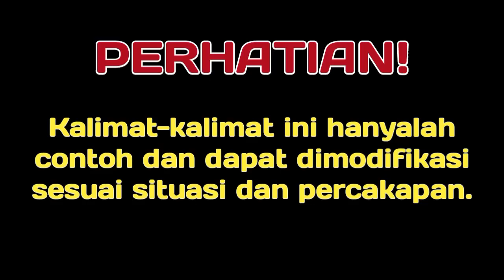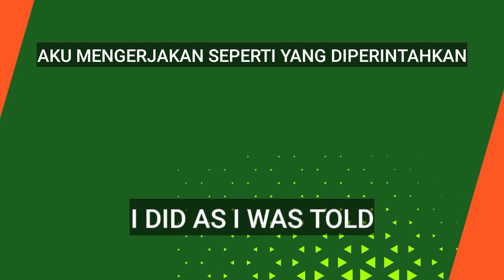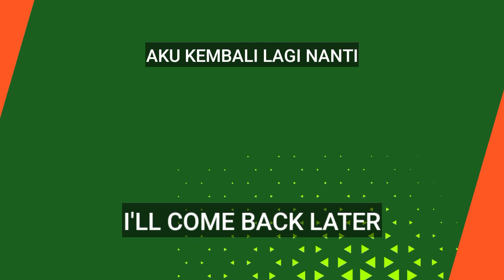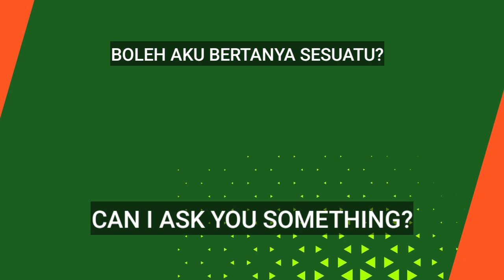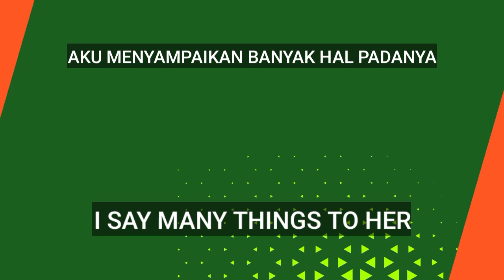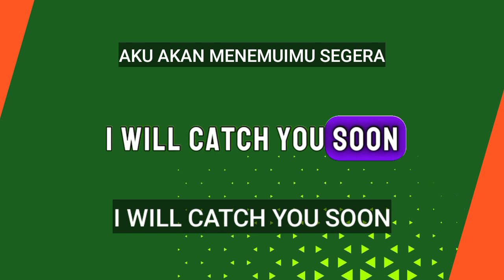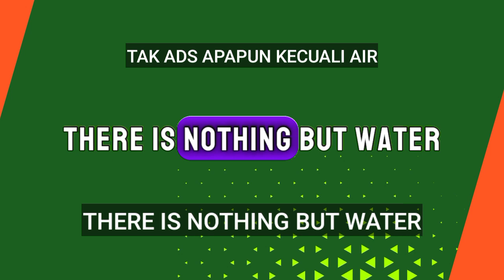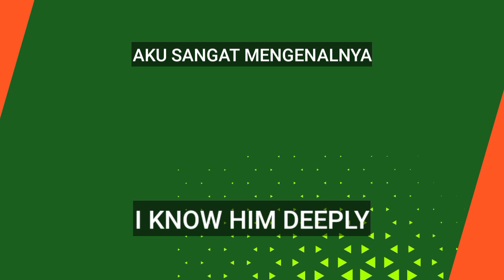KALIMAT PERCAKAPAN BAHASA INGGRIS DAN ARTINYA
Kalimat percakapan bahasa inggris ini bisa digunakan untuk keperluan percakapan sehari-hari.